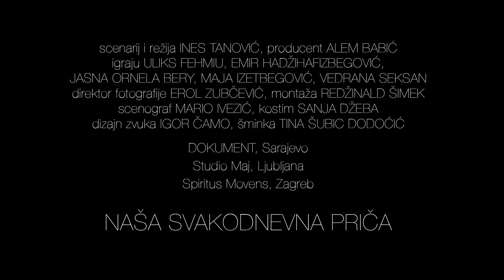Naša svakodnevna priča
Mladi ratni veteran Saša pokušava se nositi s neriješenim problemima u poslijeratnoj Bosni. Njegov otac ne može se osloboditi uvjerenja u sve korumpiranijem društvu. Rastrgana njihovim problemima, majka se razboli. Kad se problemi počnu gomilati, obitelj ostaje posljednja oaza čovječanstva.